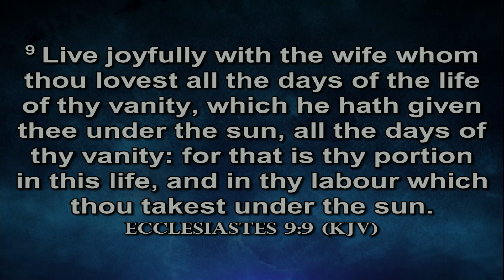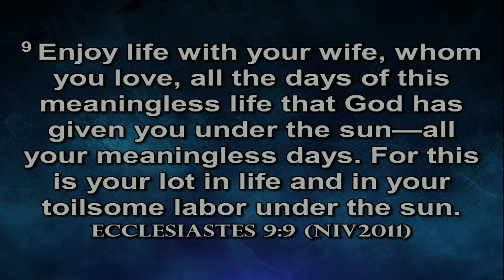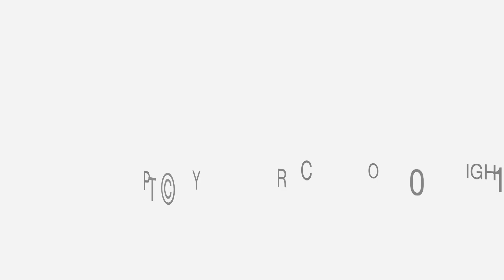February 17, 2019 9AM Joy is Your Birthright